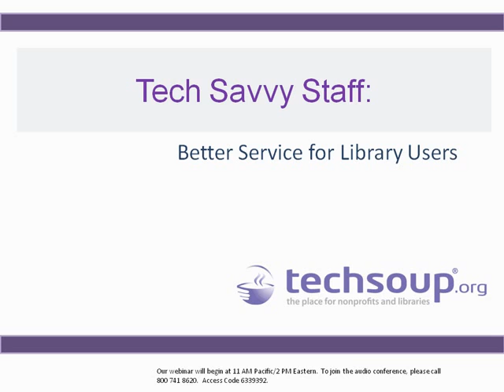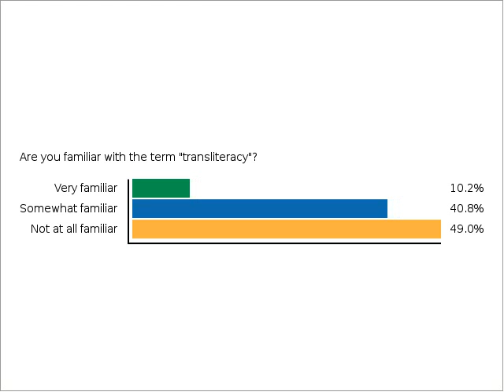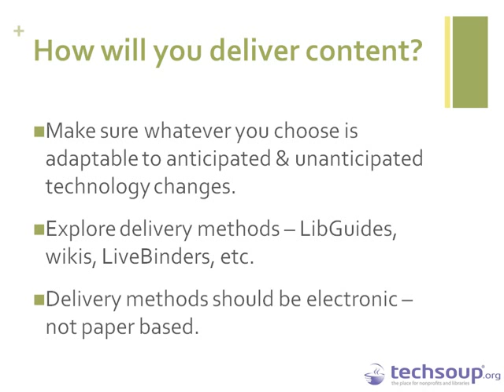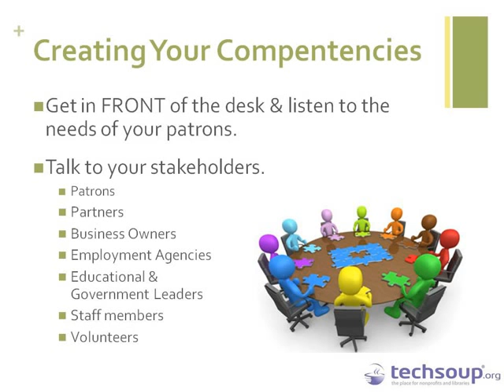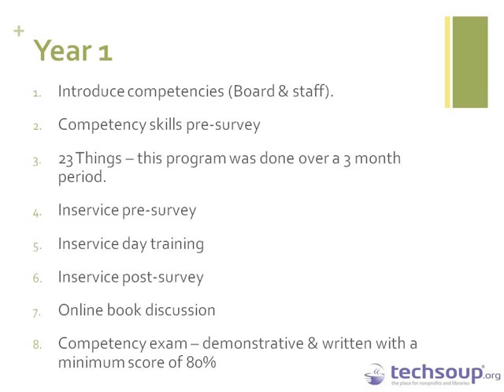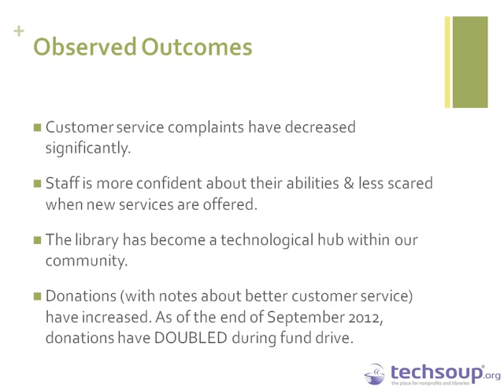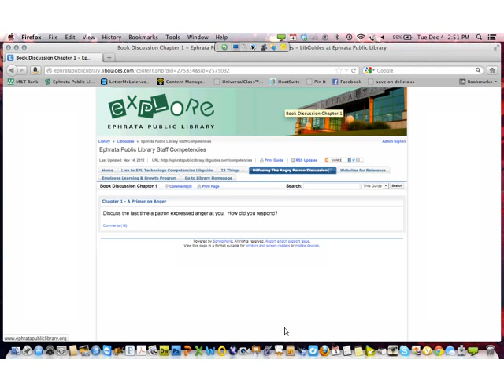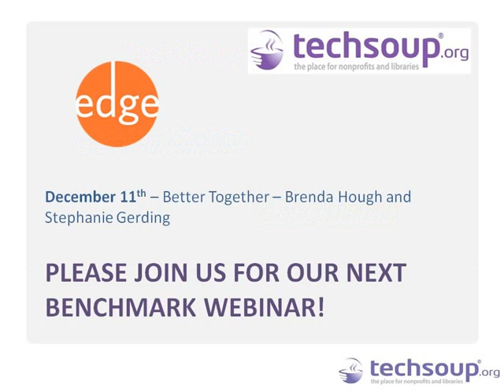Webinar - Tech Savvy Staff - 2012-12-04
Would you like to help staff gain the tech skills they need in order to effectively assist patrons? Watch our archived webinar to find out how one library succeeded with this challenging staff development goal.